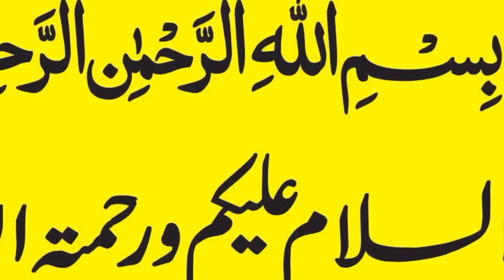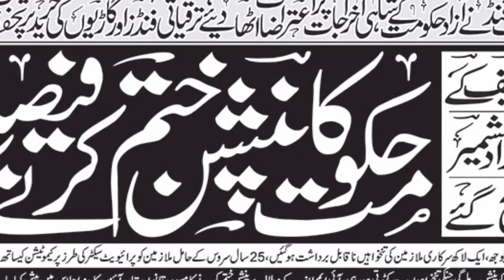Big News for Govt Employees and Pensioners Govt Policy to End Existing Pension system